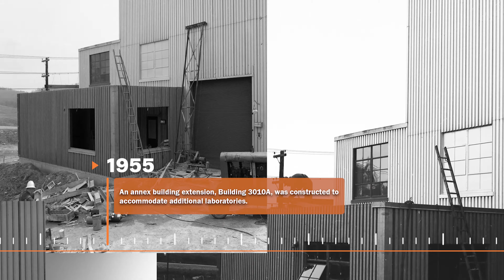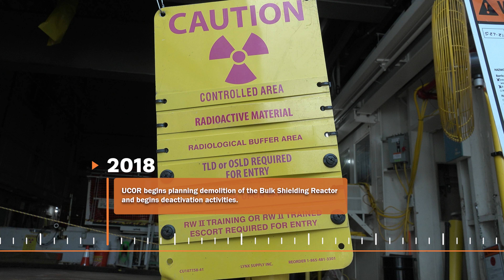ORNL Bulk Shielding Reactor, Building 3010 Milestone Timeline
An animated timeline of critical milestones showcasing the ORNL Bulk Shielding Reactor from inception to demolition.